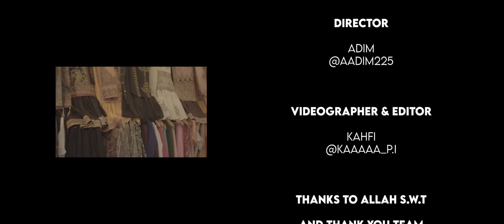Tere Vaaste Zara Hatke Zara Bachke Song parody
"Introducing a Hilarious Twist to the Classic: 'Tere Vaaste - Zara Hatke Zara Bachke Song Parody'! 🎶🤣

Get ready to burst into fits of laughter as we present our unique take on the popular song 'Tere Vaaste.' This time, we're shaking things up with a comical twist that you won't see coming. Our talented team has put together a side-splitting parody that's bound to tickle your funny bone.

Imagine the original song's melodious tune paired with uproarious lyrics and antics that'll leave you in stitches. From zany dance moves to unexpected surprises, this parody is a rollercoaster ride of entertainment. Whether you're a fan of the original song or not, our parody is sure to leave you grinning from ear to ear.

Join us as we take you on a hilarious journey through familiar verses with an unpredictable and uproarious twist. Share in the joy of creativity, spontaneity, and pure fun as we explore the lighter side of music.

Don't miss out on the laughter! Get ready to sing along, giggle, and enjoy 'Tere Vaaste - Zara Hatke Zara Bachke Song Parody' like never before! 🎤😂🎉"